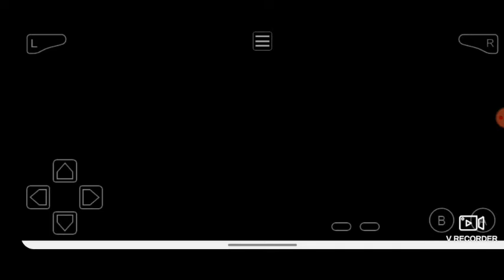Pokemon Leafgreen Randomizer Nuzlocke Ep.24: Prepping for Pokemon league and Victory road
With what is happening I feel some foreshadowing happening